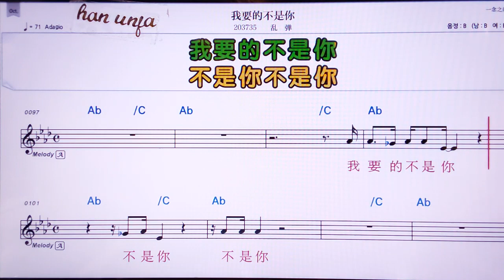💖워야오더부쓰니/루안탄 👍MR,유투브 노래방, 가라오케, 악보, 코드, 가사 ,Karaoke,반주